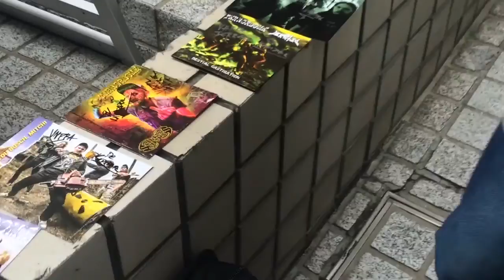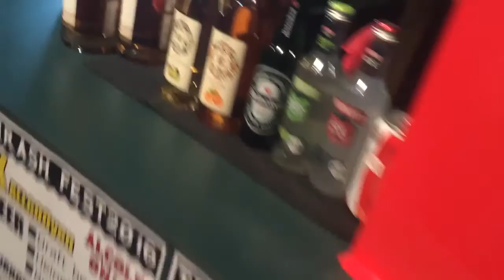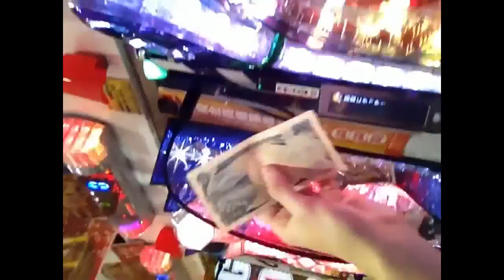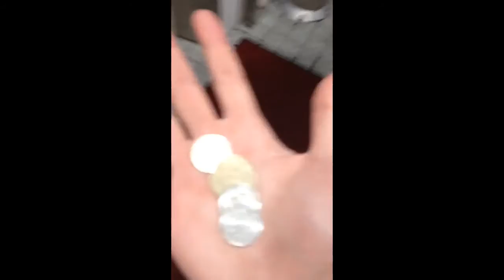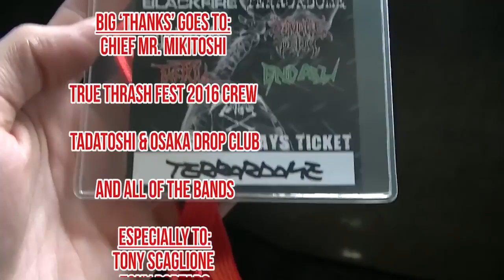Terrordome - Tour Report Japan 2016 LONG VER [English subtitles]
Terrordome's Tour Report 2016 - Osaka, Japan. Warm-up show and 2 days of True Thrash Fest!
Production: Paua Siffredi